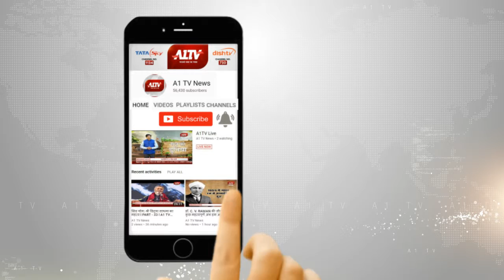भीलवाड़ा : अस्पताल के M.R.I.सेंटर में शॉर्ट सर्किट से आग | A1TV News